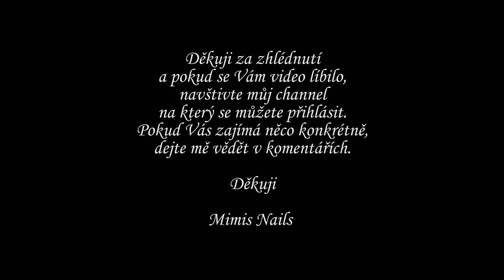Tutoriál - letní melounová manikúra.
Návod jak na veselou a rychlou letní manikúru s melounovým vzorkem.